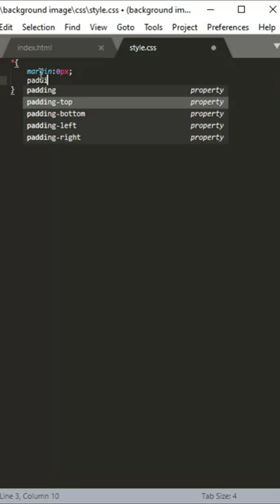Full screen background image with CSS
Full screen background image with CSS | Background image with CSS
Set the full screen background image with CSS.
In this tutorial, we will be learning basic HTML & CSS course to create a full screen background image.